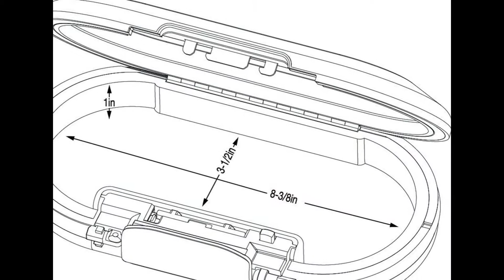Master Lock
•Durable, water resistant construction protects valuables
•Set your own combination for easy recall and convenience
•Shock absorbing foam lines the safe's interior to keep items protected during transport
•Ear bud/charging cable access port, listen to music or charge devices while securely stored
•Lock up and lock down integrated cable can be used as a handle or for securing the safe